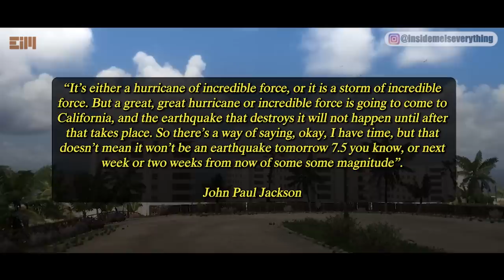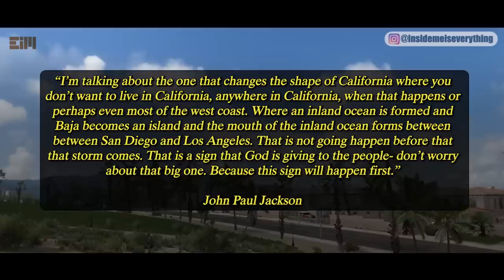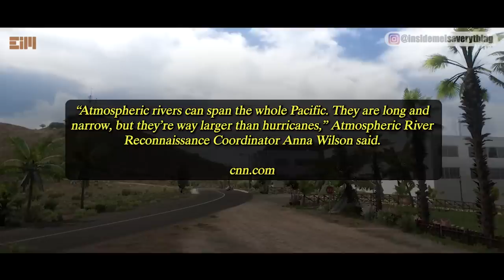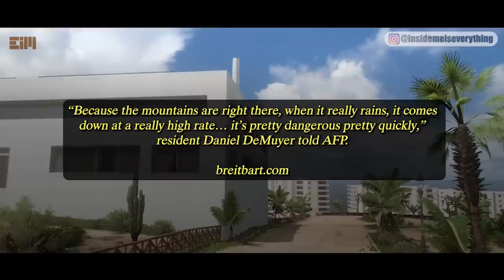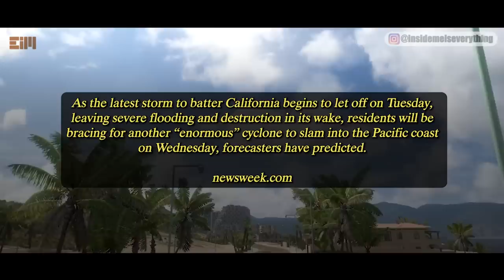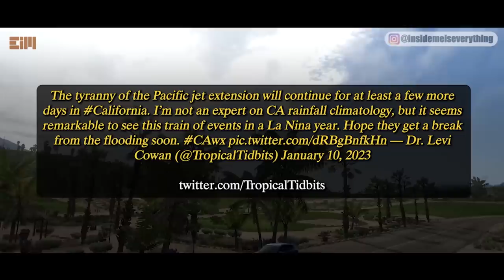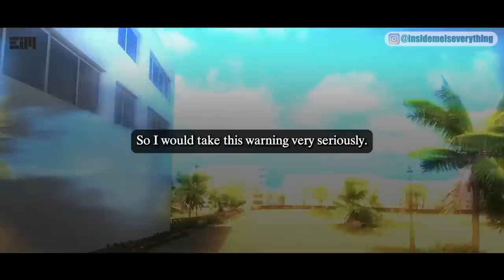So far, His Predictions Have Never Been Wrong, AND THE WORST IS IN SIGHT